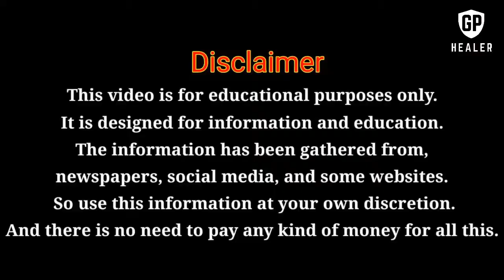या चुकीच्या सवयींमुळे तुमचं पोट साफ होत नाही | Wrong Habits | Pot Saf Ka Hot Nahi👆🤔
नमस्कार स्वागत आहे तुमचं GP Healer या युट्युब चॅनलवर आजच्या व्हिडिओमध्ये मी कोणत्या चुकीच्या सवयींमुळे पोट साफ होत नाही ते थोडक्यात सांगण्याचा प्रयत्न केला आहे.व्हिडिओ आवडल्यास एक Like करा आणि अशाच नवनविन माहितीसाठी चॅनलला Subscribe करा.🙏